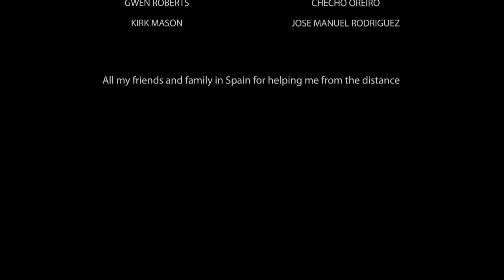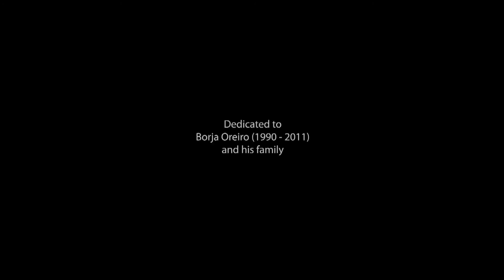"In Tune With You" award winning short film directed by RubEn Navarro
Award winning short film about the sacrifice a man has to do for love.

Synopsis: Sarah and John face a life changing situation. Their sacrifice will establish just how deep their love goes and what they are willing to do to save their relationship.